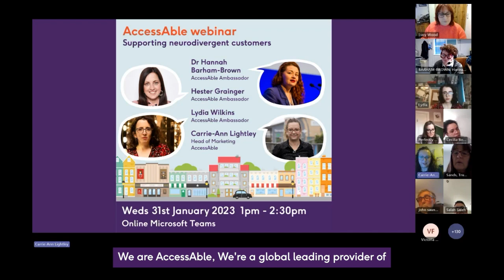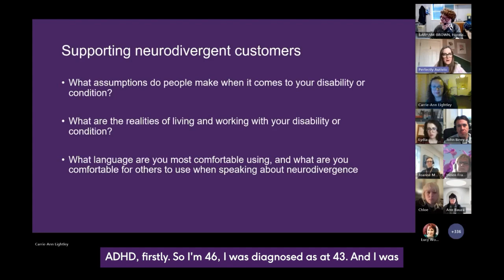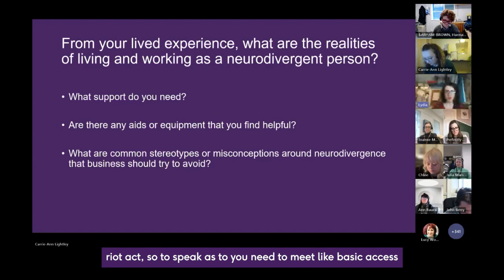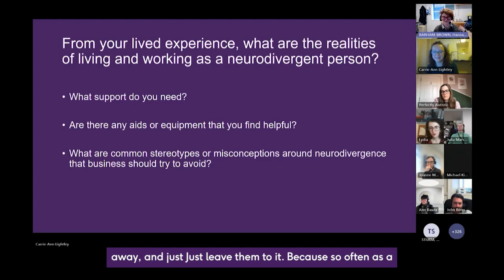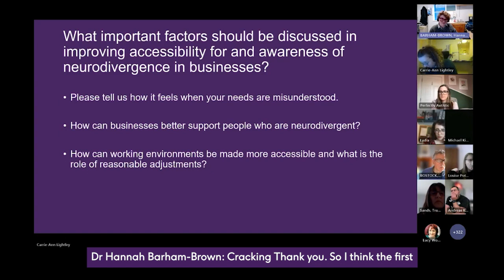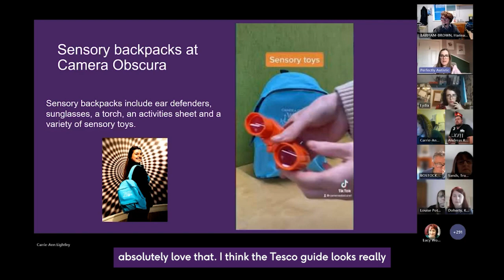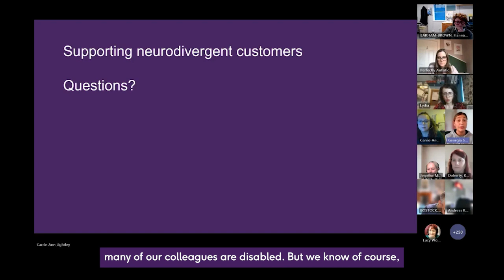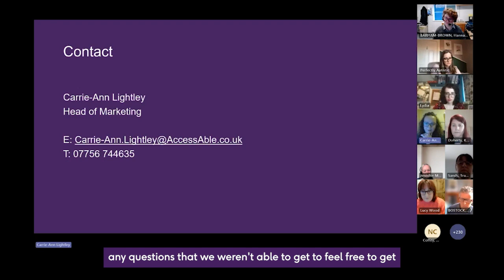AccessAble webinar: Supporting neurodivergent customers